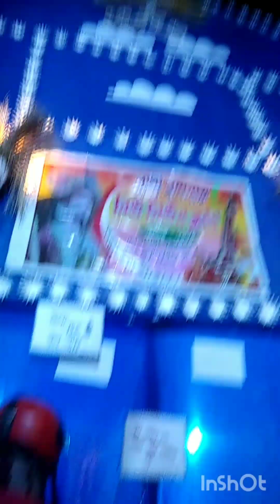সরস্বতী ঠাকুর দেখা। বৈদ্যপুরে।